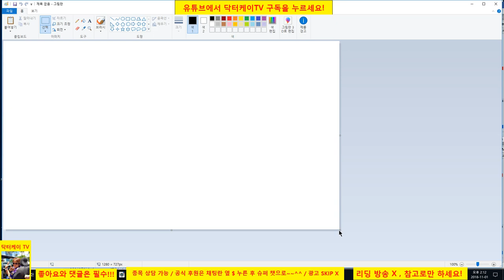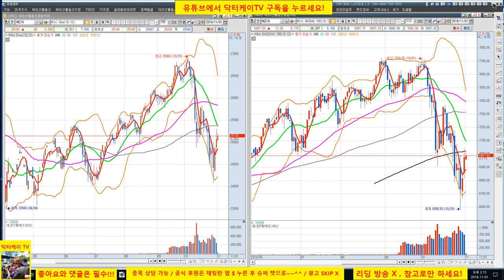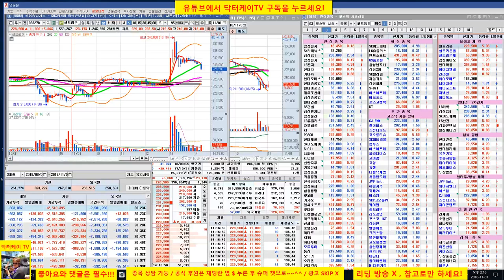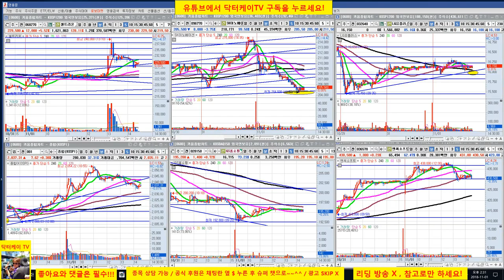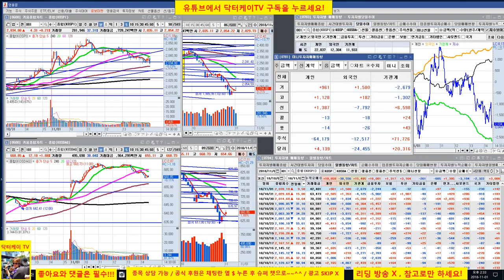= 닥터케이 TV =장중무료주식방송/181101/코스피 코스닥 반등/외국인 매수세 유입/셀트리온 자사주 매입 공시로 급등/직장인과 주식초보를 위한 주식방송